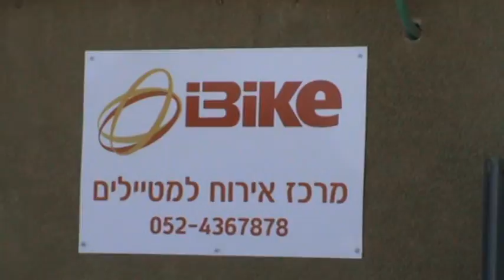bike trip near Machtesh Ramon, Israel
While we spent the weekend in the area of Machtesh Ramon, we rented bikes from Ibike and had a good time riding them in the desert

בילינו סופ"ש באיזור מכתש רמון, ובמהלך הטיול השכרנו אופניים ונסענו לטיול אופניים באיזור מצפה רמון.